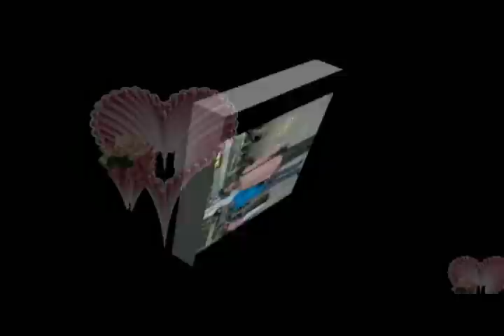luqman luqman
Luqman adnan